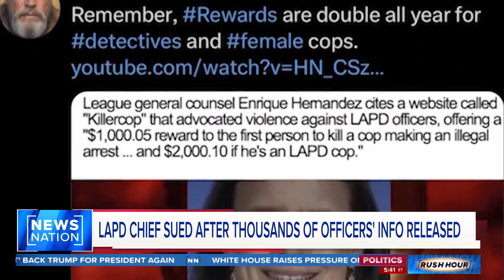Lawsuits follow release of LAPD officers’ information | Rush Hour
A newly filed lawsuit essentially demands that the Los Angles Police Department (LAPD) and the city take legal action to stem the fallout from an information scandal involving the release of the personal information of officers, including those working undercover. The police union says it’s the least the department can do given what’s happened and the growing safety concerns among the rank and file.